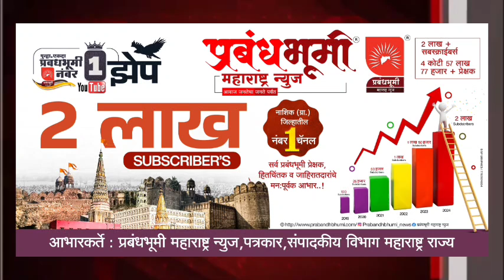AMRAVATI | आम्ही भाजप सारख्या एका हुकूमशाही विरोधात लढत आहे,त्यामुळे आम्हाला बाकी उपकंत्रांटदाराकडे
AMRAVATI | आम्ही भाजप सारख्या एका हुकूमशाही विरोधात लढत आहे,त्यामुळे आम्हाला बाकी उपकंत्रांटदाराकडे बघायचं काही कारण नाही- सुषमा अंधारे

- ज्या विचारांची जेवढी बौद्धिक किंमत आहे त्यांनी त्यांच्या कुवतीनुसार हे कृत्य केलं
- मीनाताई ठाकरे यांच्या हातातही बांगड्या होत्या, स्त्री शक्तीचा आवमान करण्याचा प्रयत्न आहे,
- देवेंद्र फडणवीस,एकनाथ शिंदे यांच्याकडून मला वेगळी अपेक्षा नाही, माझ्या अपेक्षेप्रमाणे ते वागले आहेत

ऑन राज ठाकरे
- आम्ही भाजप सारख्या एका हुकूमशाहीच्या प्रवृत्ती विरोधात लढत आहे,त्यामुळे आम्ही बाकी उपकंत्रांटदाराकडे बघायचं काही कारण नाही
- स्वतः होऊन वाद ओढून घेण्याची इच्छा बऱ्याच लोकांकडे असते

BYTE - सुषमा अंधारे, शिवसेना ठाकरे गट उपनेत्या